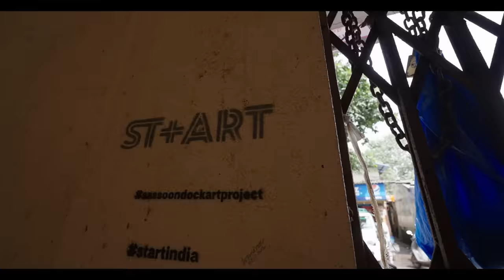Rounding up Mumbai Urban Art Festival | Asian Paints & St+art India Foundation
In the winter of 2022-23, the city of Mumbai was painted in stories, colourful stories. 60+ artists from all around the world expressed the significance of the sea for this city. Through different art forms, Sassoon docks glimmered as 3,00,000+ people flocked to indulge in art. The exhibit had sculptures, paintings, interactive art and more, all inspired by the hustle of the city through ages. Apart from the docks, St+art India Foundation and Asian Paints had presentations around the city's famous locations too. Watch the extensive display of art around Mumbai in this video. Get a glimpse of its glory and follow @asianpaints for more.